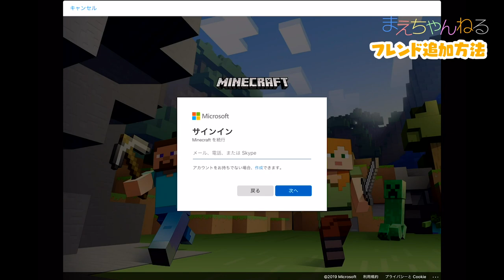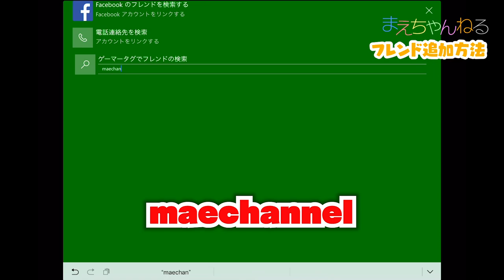シロクマに襲われるw【まえクラ #2】みんなを召喚できるように少しだけワールドを調査！ フレンド追加方法もあるよ [Minecraft BE] | まえちゃんねるマインクラフト マインクラフト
マインクラフト BE版（Bedrock Edition）「まえクラ」の2回目です！
今回は少しだけワールドを調査しました！
私がWindows10、えいしんがiPadでプレイしております^^

また、フレンド追加は動画内にもありますがxbox liveアカウントでログインしてフレンドで「maechannel」を追加してください^^
一緒にプレイする日付はまた次回発表します♪

▽まえちゃんねる Tシャツ 販売中♪